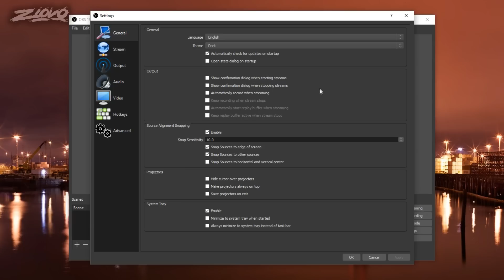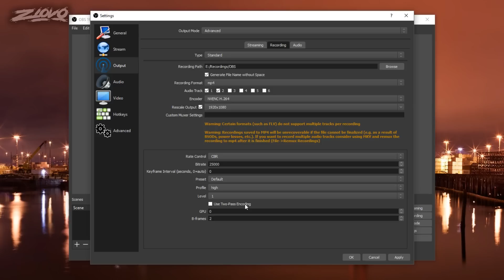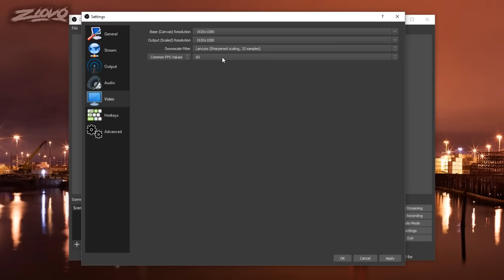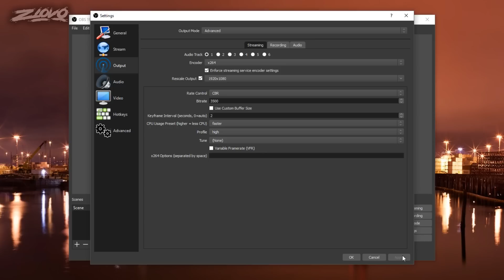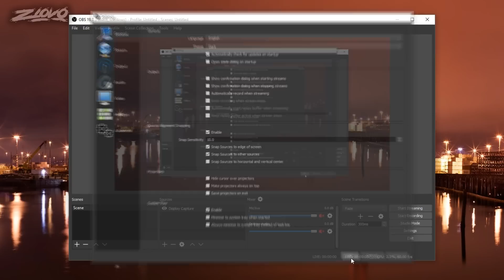BEST OBS Settings For RECORDING and STREAMING 2017! Full OBS Guide!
SORRY FOR REUPLOADING - had some editing errors. Today I am going to be showing you the best OBS settings, including the best OBS streaming settings and the best OBS settings for recording in 2017! Hopefully the BEST OBS recording and streaming settings can help you out! You'll be able to record and stream at 1080P, whether it be for YouTube. Minecraft or Twitch!

Let me know if this best OBS settings tutorial helped you out and if you're going to be using this best OBS settings guide for recording videos or for live streaming! Enjoy the video!

- Ziovo ♛